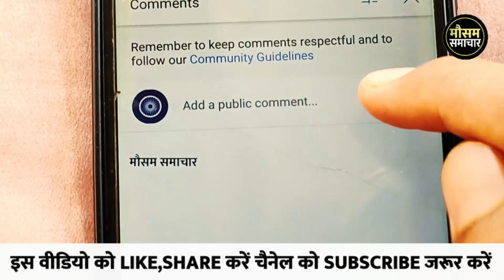आज का मौसम 16 June 2022, mosam ki jankari 16 June ka mausam samachar aaj weather news,monsoon 2022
आज 16 जून 2022 का मौसम, mosam ki jankari August ka mausam samachar aaj weather news, monsoon 2022 news

rajasthan today weather राजस्थान मौसम जानकारी 16 June  mausam khabar मौसम विभाग 16 जून mousam ki jankari, mousam today, 16 June 2022 aaj ka mousam

weather forecast June 16 vigorous northeast monsoon over ap and tamil nadu, heavy rains expected

आज बिहार का मौसम कैसा रहेगा, 16 June bihar ka mausam, bihar mein 16 June weather, bihar weather 16 June today,   tarikh ka mausam, aaj ka mosam,  tarikh mausam, rajasthan mausam 16 June , up mausam 16 June, bihar mausam 16 June

16 June मौसम पूर्वानुमान, इन राज्यों में तूफान के साथ होगी बारिश, 16 June weather, aaj na mausam

16 June aaj ka mousam | आज का मौसम |  सर्दी का मौसम | daily weather news

सम्पूर्ण भारत का 16 जून, 2022 का मौसम पूर्वानुमान

16 जून का मौसम jankari कश्मीर और हिमाचल में अब शुरू होगी बर्फबारी, तमिलनाडु और आंध्र प्रदेश में भारी वर्षा

rajasthan mausam 16 June 2022 मौसम जानकारी

16 June mausam राजस्थान मौसम विभाग 16 जून weather satellite राजस्थान मौसम जानकारी  16 June 2022 16 June 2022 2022. weather forecast 2022. weather report  . weather today 2022 . weather forecast india 2022. rain weather 2022. मौसम समाचार 2022. मौसम विभाग 2022. आज का मौसम कैसा रहेगा 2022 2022. आज के मौसम का हाल 2022. मौसम की जानकारी  . आज का मौसम कैसा रहेगा  . मौसम का हाल  . कल का मौसम कैसा रहेगा  . कल के मौसम का हाल .haal bataye . mausam vibhag chetavni

weather forecast June 16 : northeast monsoon to get intense

punjab mausam 16 June 2022

skymet weather report 16 June 2022 16 जून का मौसम: दक्षिण में मिनी मॉनसून सक्रिय, पूर्वोत्तर व उत्तर भारत के पहाड़ों पर वर्षा का अनुमान

. mausam vibhag bhayankar chetavni . आज का हाल बताइए  कल के मौसम का मिजाज . high alert aaj ke mausam ka mizaaj 16 June 2022,  tarikh ka weather

मौसम विभाग समाचार  16 जून, आज मौसम की जानकारी, मौसम की जानकारी मध्यप्रदेश, आज के मौसम की जानकारी वीडियो, मौसम चेलावास 16 जून

delhi ncr pollution report 16 June 2022

16 June  ka mausam samachar

bihar ka mausam 16 June

16 June weather forecast | weather forecast  hours | satellite weather | skymet | imd | mosam | rain

पंजाब, हरियाणा, दिल्ली-एनसीआर, उत्तर-पश्चिमी उत्तर प्रदेश और उत्तर-पूर्वी राजस्थान में भी कुछ स्थानों पर हल्की से मध्यम वर्षा का अनुमान 16 जून के समय मे, हरियाणा दिल्ली 16 June मौसम पूर्वानुमान,भारी बारिश तूफान की चेतावनी,haryana weather, delhi mausam

jharkhand mausam 16 June ,   मौसम जानकारी 16 June mausam khabar राजस्थान मौसम विभाग 16 June